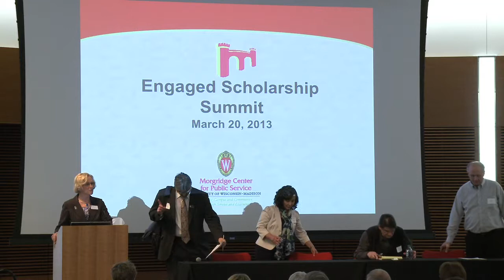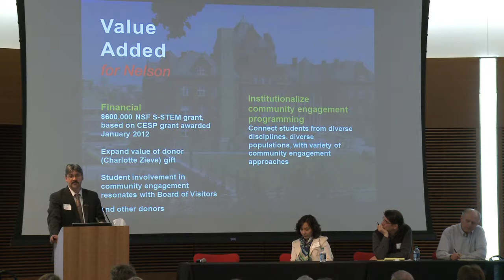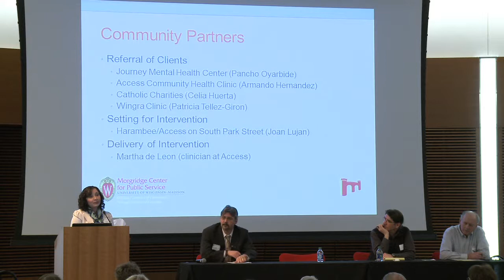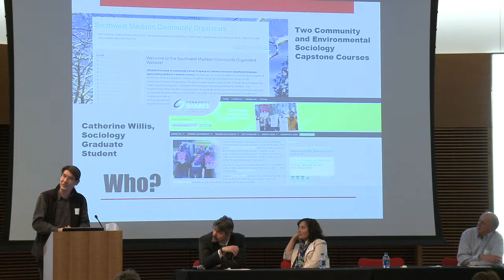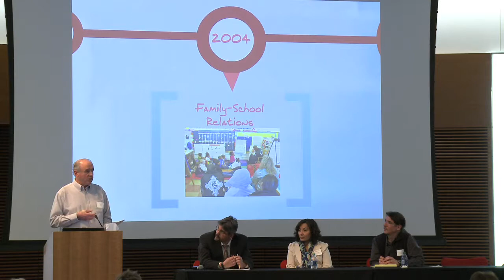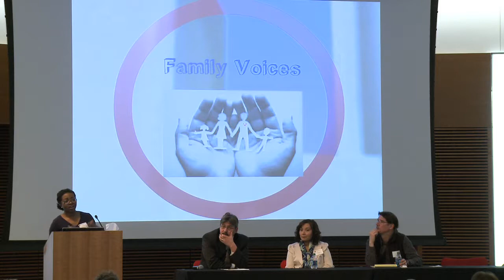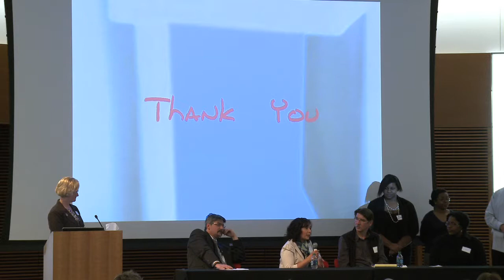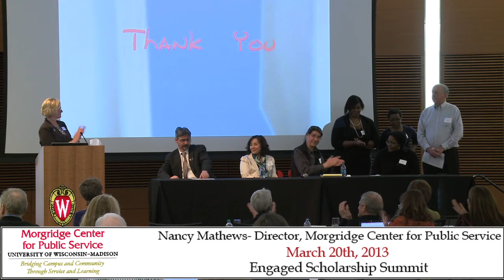Morgridge Center Engaged Scholarship Summit: Ted Talks, Group II - 3.20.2013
Morgridge Center Events
Calendar of Events
Morgridge Center Kick Off
Fall Volunteer Fair
Spring Public Service Fair
Days of Service
Service-Learning Breakfast
Volunteer Transportation Program Orientation
Communiversity Lectures
Wisconsin Idea Fellowship Information Sessions

One Morgridge Match Grant Project recipient helps tribal community advisory boards create sustainable interventions to environmental health barriers.
Join us for a celebration of community-engaged scholarship!
The Morgridge Center is hosting the Engaged Scholarship Summit to celebrate academically based service learning and community-based research on the UW-Madison campus. The event will highlight the 38 Morgridge Match Grant funded projects and the impactful roles they play in continuing to bridge campus and community. Special guests Tashia and John Morgridge will provide introductory remarks and will be recognized for their support of engaged scholarship and continued generosity to the UW-Madison.
Summit Details
Date: Wednesday, March 20, 2013
Location: Wisconsin Institutes for Discovery, Town Center
Time: 11:30am-4:30pm, refreshments provided
This event is free and open to the public, but registration is required.
Campus Registration (for UW-Madison only)
Event Agenda
Poster Session, 11:30am-1pm: Thirty Morgridge Match Grant Project recipients will present their work through a poster-share session.
Opening Remarks, 1:30pm--2pm, by Director of the Morgridge Center for Public Service Nancy Mathews, Chancellor David Ward, and John and Tashia Morgridge.
TED Talks, 2pm--4pm: An additional eight Morgridge Match Grant Project recipients will present their work in a flash-style TED talk.
Closing Remarks, 4pm--4:30pm, by Vice Chancellor for Finance and Administration Darrell Bazzell, and CEO of Boys and Girls Club Dane County Michael Johnson.